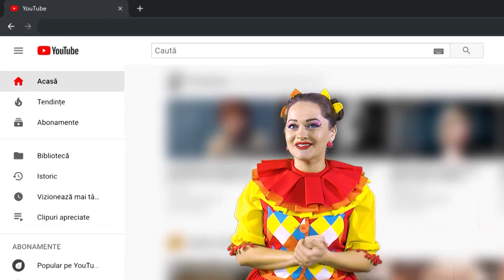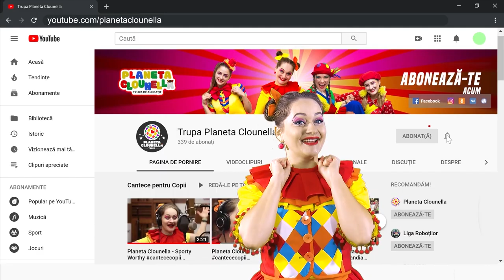Povesti cu Clounella - Obisnuitul Neobisnuit | Despre Peria de Dinti si Pieptenele | Tralala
Povesti cu Clounella - Obisnuitul Neobisnuit
| Despre Peria de Dinti si Pieptenele

Povestile se transmit LIVE GRATUIT pe Trupa Planeta Clounella

Carte scrisa de Cristina Bujor.

Susține proiectele culturale realizate de Planeta Clounella.
Daca iti place ce facem - Ne poti sustine financiar cu o plată lunară de la 3 $ sau cu o plata unica prin

Dacă doriți dați like sau follow paginii noastre - Teatrul Planeta Clounella.

Va invitam:

Planeta Clounella Club - toti cei care au fost la spectacolele noastre sau au beneficiat de servicii petreceri private pentru copii.

Spectacole pentru copii - grupa unde publicam diverse informatii despre urmatoarele spectacol.